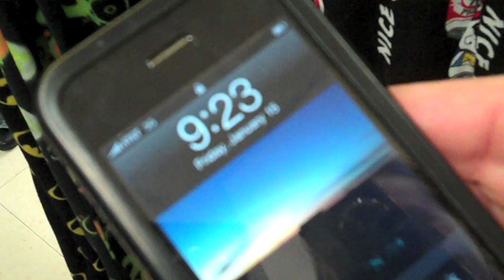The Wonderment Project - 01 - Luck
The Wonderment Project and its ongoing series of flip video shorts presents the first of its videos, TWP - 01 - Luck.  Enjoy.

01 - Luck
Written & Directed by Jeff Allen
Cameras Operated by Eli Sands and Alison Howe
Edited by Bryan Dembinski
Starring Jeff Allen and Ivy Hong
Shot in 20 minutes on January 15, 2010 at K-Mart in NYC